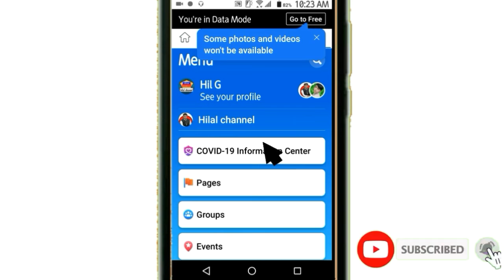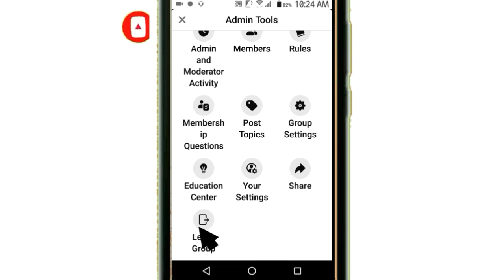How to Delete/Remove Facebook Group || Facebook Networking Group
Here I taught the simple way of Removing of a facebook Group.
We larger ammount of facebook video if u r interested so plz click on the link given to watch full playlist.
hello guyz! This is hilal channel and I am hilal khan (host of the channel).I belong to Village: Khan khel Misri Banda, Distt: Nowshera, Country: Pakistan.
In this channel I will upload videos about the following fields:
(1)Technology(Related to computer Science etc.)
(2)Social media apps(Facebook,Whatsapp etc.)
(3)All types of editings(video,picture etc.)
thanks.